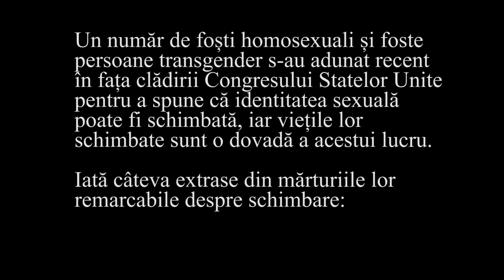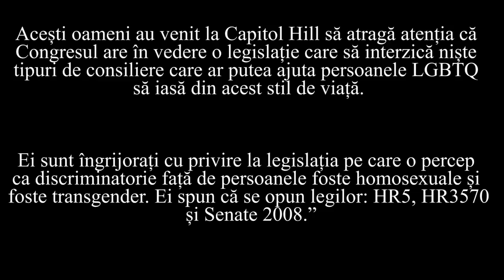MĂRTURII ALE UNOR FOSTE PERSOANE LGBT | VIAȚA POATE FI SCHIMBATĂ - PRODOCENS MEDIA